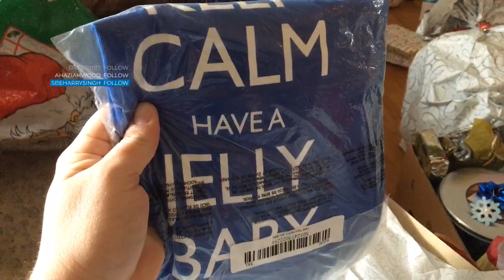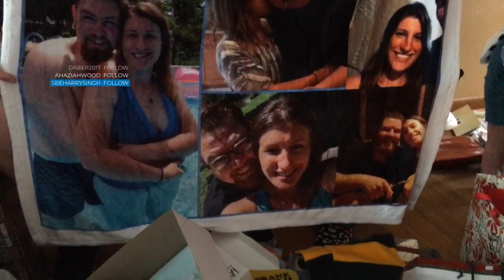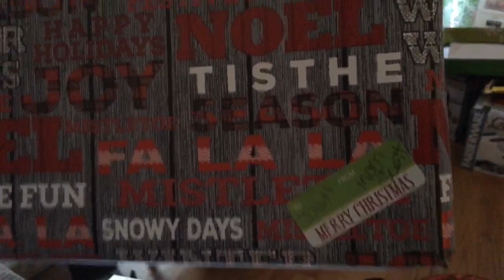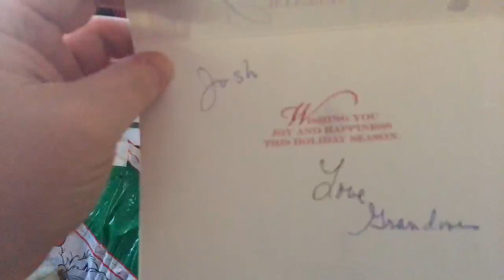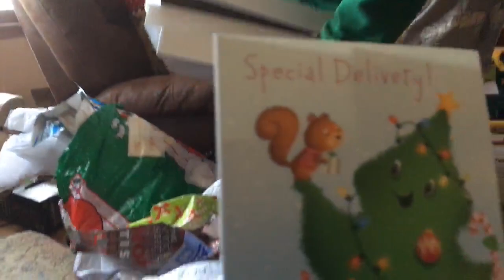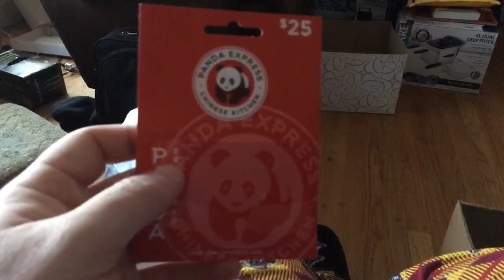Christmas Unwrapping 2017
✪ If you'd like to get something off my wish list, you can

✪ DO NOT spam the same messages over and over again. The chat is a hangout location, not your own personal bullhorn.

✪ DO NOT type in all CAPS. Once in a while is fine, but please do not constantly post in all caps... it tends to get folks a bit miffed.

✪ DO NOT post links, self promote, viewer leech or ask to sub your channel. Links will be posted by mods or Josh only.

✪ DO NOT be rude, racist, sexist, or an asshole. This is meant to be a fun place for folks to hang out, and your attempts at ruining that experience for folks is a quick ticket to BANs-ville.

✪ DO NOT argue with the mods, including the bots (Nightbot and others) as they know the channels rules, or are set up by MYSELF. They are doing what I have asked of them.

✪ DO get to know everybody hanging out. We've garnered a fun loving group of weirdos for you to get to know, and I love seeing the relationships blossom from this. It makes my butt tickle in all the best ways!

✪ Special thanks to my generous patrons ✪